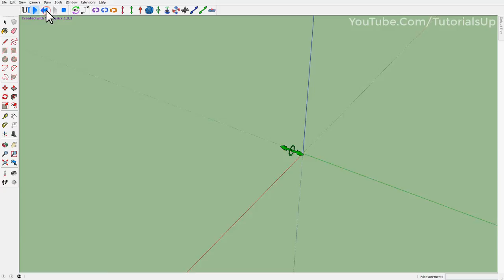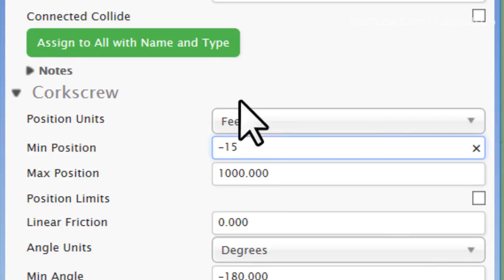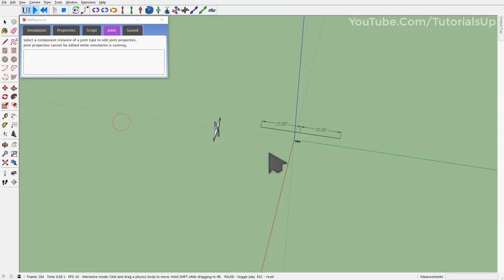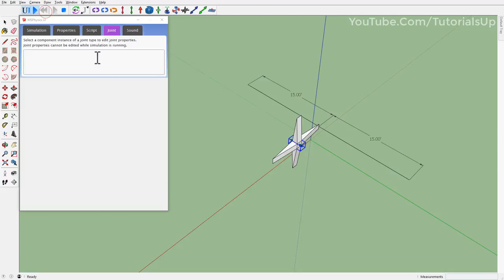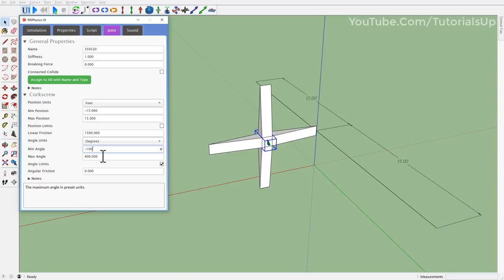MSPhysics Plugin for SketchUp - Corkscrew Joint | 15 of 26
MSPhysics - 15 of 26
Corkscrew Joint

Plugin : MSPhysics
Developer : Anton_S

MSPhysics is a real-time physics simulation extension for SketchUp.